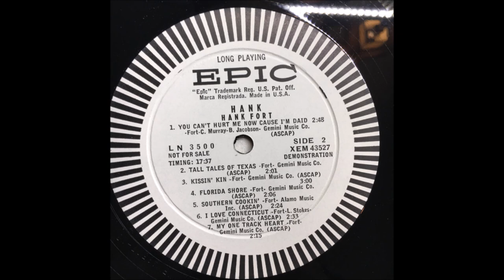Hank Fort - Kissin' Kin [c.1958].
Issued on
Al;so Recorded 1951